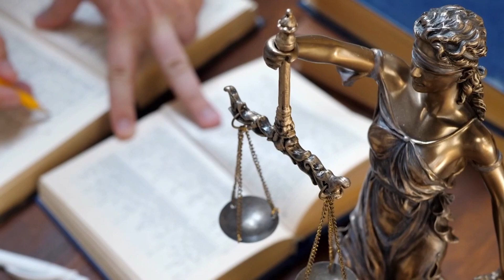EFEMÉRIDE 10 MARZO